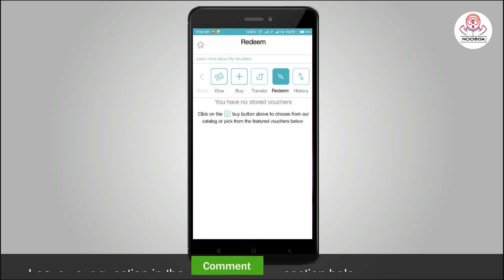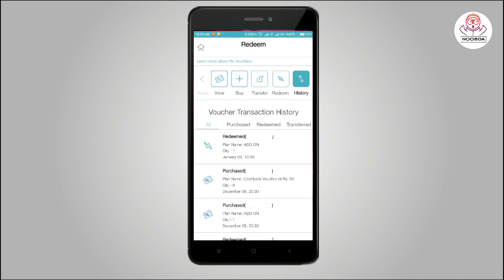JIO 10GB DATA FREE 2018🔥 || JIO 2018 Happy New Year Dhamaka || All Jio Users🔥 || NoobDa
Jio de raha h 5gb or 10bg data free apne users ko. Toh us 10gb data lene ke liya kya krna h wo mene apne es video me bataya h. Toh pura video dhayan se dekhiye or pasand aye toh channel ko subscribe or video ko like jaroor krna.